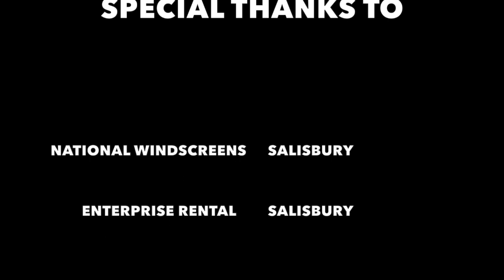TorCar 50th Anniversary Rally Gt Torrington 2019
Camping weekend over 16th-19th of May 2019. Tour though the town and then out to the old factory site at High Bullen, now Alco Engineering.